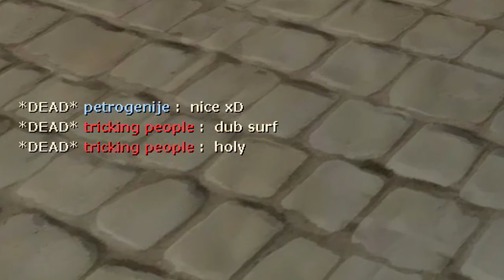A̴dam. in Action!🔸700h+ Spy Main Experience (TF2 Gameplay)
TF2 Spy Gameplay 2023 Team Fortress 2 Kunai L'Etranger Spy Mains No commentary Spy Main Casual Experience Bread Exploit

Who's Using Who? - The Mini Vandals (Youtube Audio Libary)

Hud: Broesel-Hud